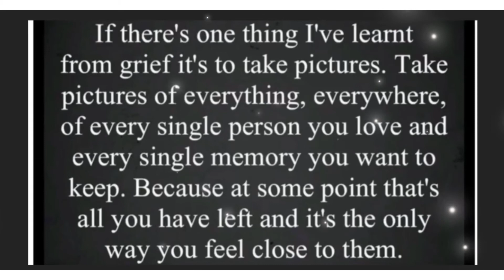A Matty’s drive with us production night time edition 20.12.21 Paignton - Churston South Devon 654